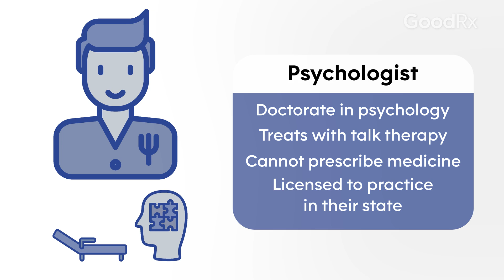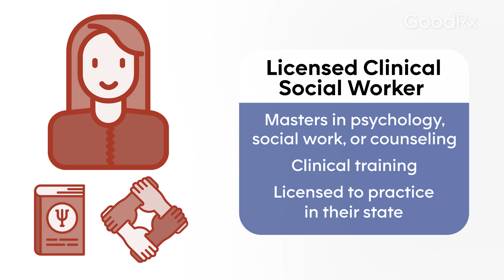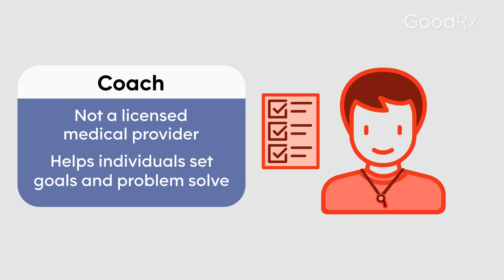The Different Types Of Therapists That Can Help You | GoodRx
If you’re seeking therapy for the first time, the number of different terms might be overwhelming. GoodRx's Amy O'Connor, and Cara Maksimow, LCSW, talk differences between therapists, psychologists, psychiatrists, and more to make the best decisions for their health.